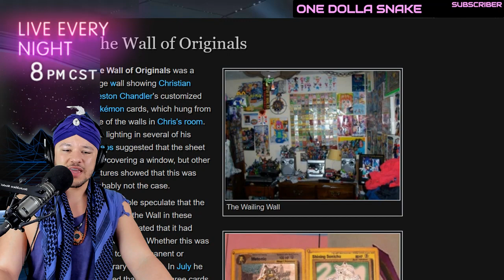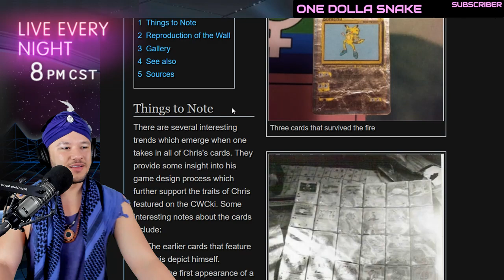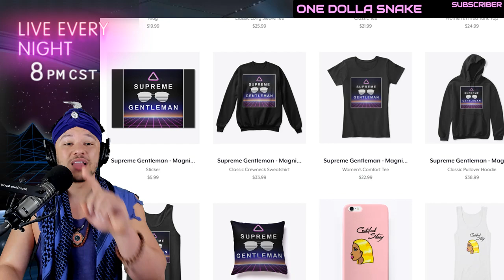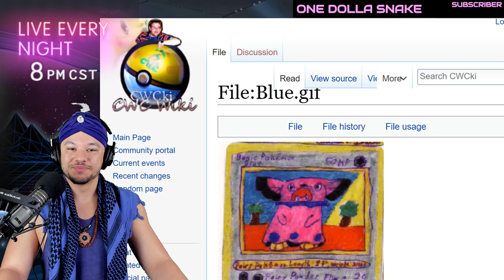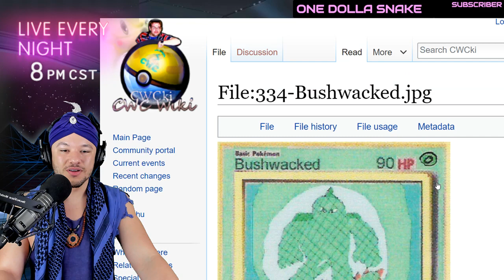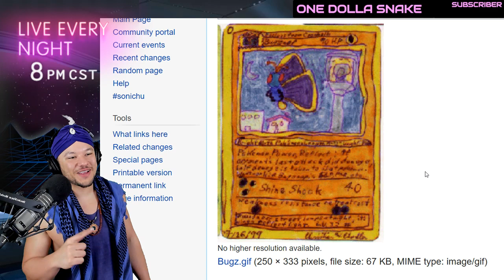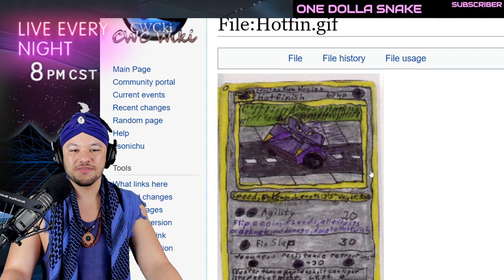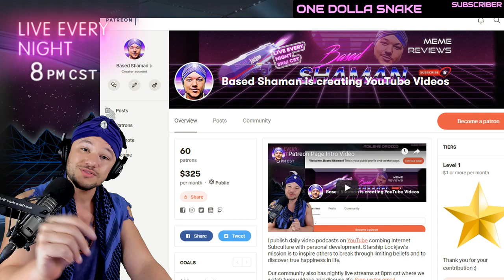Chris Chan made his own Pokemon Cards?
Chris Chan | Wall of Originals - Custom Pokemon Cards -
Much of Chris Chan's life can be learned in "Chris Chan A Comprehensive History" by Geno Samuel
This is the best Chris Chan documentary available and I highly it. This Chris Chan doc goes into great detail on many of the events and sagas that happened during Chris Chan's life.

On BasedShaman Chris Chan videos we relax and read the cwcki. The cwcki is a Chris Chan wiki that has articles on all of Chris Chan's life events such as Gamestop, the game place, the dimensional merge, etc. If you'd like to learn more about Chris Chan or his original character Sonichu, check out the full BasedShaman Chris Chan playlist which contains several hours worth of content